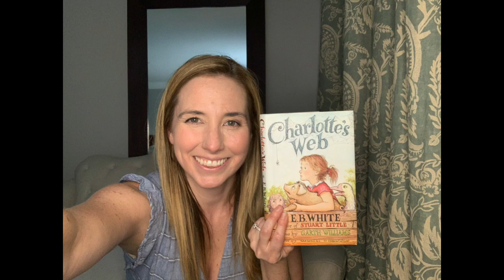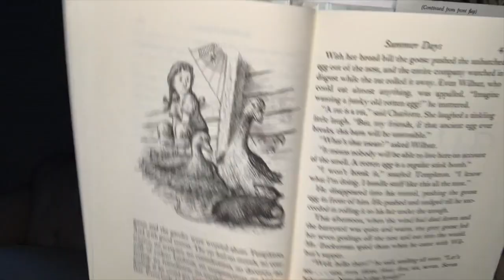Read Aloud- Charlotte's Web Chapter 6 "Summer Days" By: E.B. White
This story is read aloud by Jenn Welby Gilbert.
Jenn is a teacher at Gladwyne Elementary, Gladwyne Library Board Member, and the founder of The Giving Project for Children.
Reading Strategy Focus: 5 Finger Retell